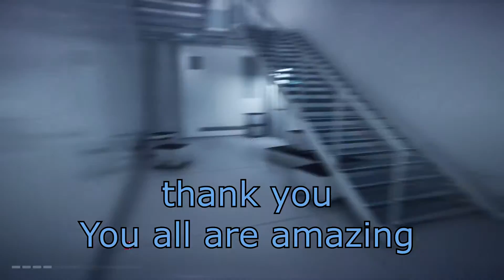Mirror Edge Catalyst # 04 (gameplay) Let's go!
★Mirror Edge Catalyst Guestplayer Vodkabear
In this video I show a full gameplay

► What is Mirror Edge Catalyst?
Experience the Rise of Faith.
Run, leap and fight your way to freedom in the city of Glass. Get ready to hit the ground running in this fast-paced, free-running adventure with stunning visuals. Experience Faith's incredible freedom of movement as she darts up walls, zips down wires and makes death-defying leaps from rooftop to rooftop. Combine her punishing martial arts skills with a mastery of the surroundings to take out any enemies she can't outrun.